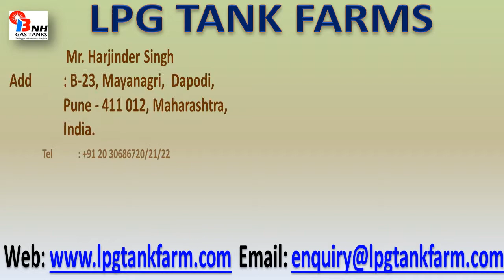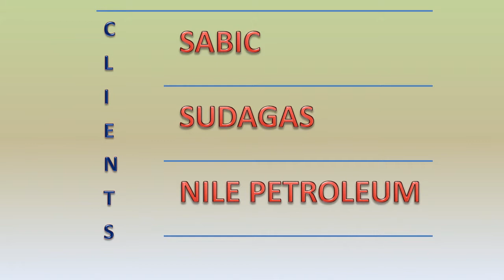LPG Tank Farms